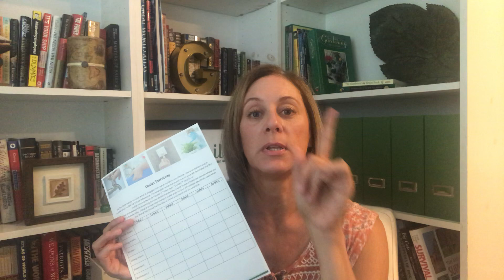5 Ways to Conserve Energy at Home While You're Away on Vacation!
Are you getting ready to hit the road and head out on vacation?  If so, you are probably knee-deep in to-do lists – and NOT thinking about saving energy!
In this post, I’ll give you a few easy home energy-saving tips you – or even your kids – can get done before you leave!

Don’t Take a Vacation From Recycling! blog post